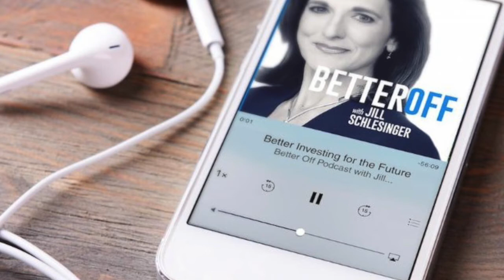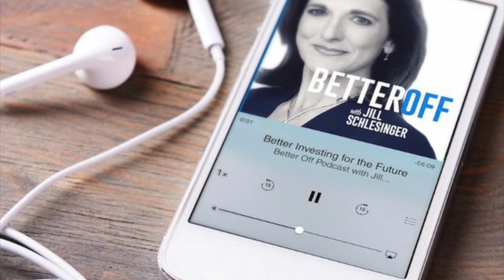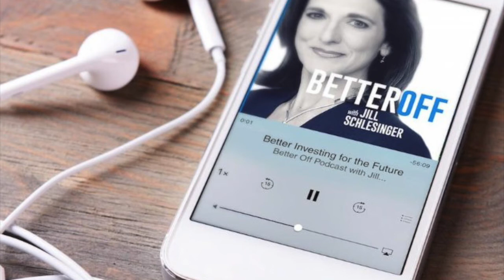Should I Take Pension Lump Sum?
Pensions are certainly not as common as they once were, but they're still out there, and we still field a lot of questions on them. Usually the most common one is whether or not a lump sum payment is the best option. That's the case with Phil from Tennessee on the latest BONUS call.